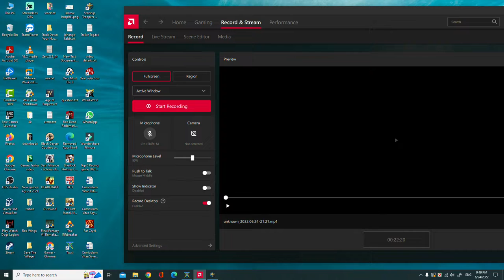Mission 9 Burning Skies Starship Troopers Terran Command Gameplay - Starship Trooper Burning Skies